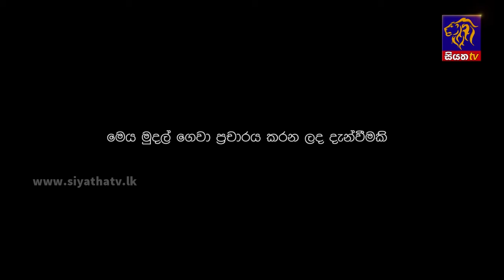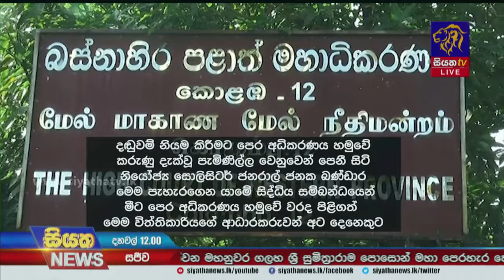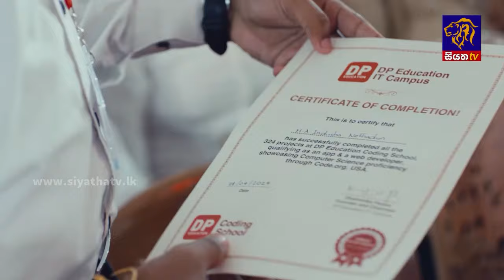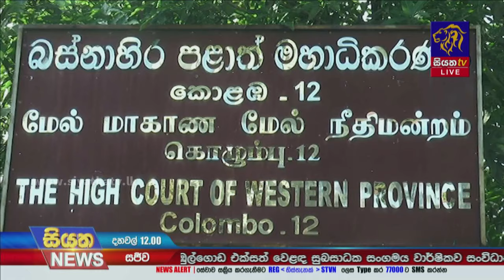හිටපු පාර්ලිමේන්තු මන්ත්‍රිනී හිරුණිකා ප්‍රේමචන්ද්‍රට වසර 03 කට බරපතල වැඩ සහිත සිර දඬුවම්